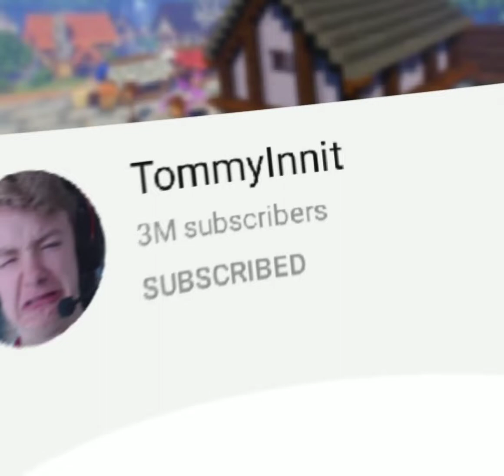Happy 3 million subs TommyInnit!!!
Big T hit 3 million 🎉🎉🎉